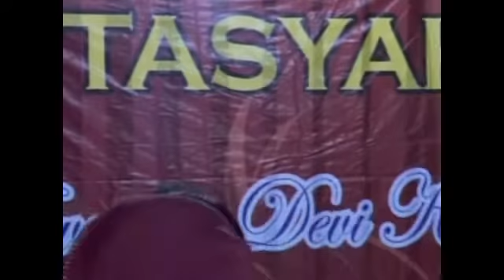Fotomu Sragenan nyemekz new marina live kentingan